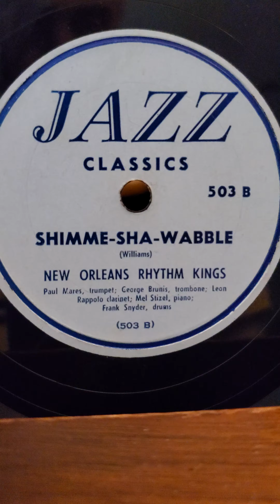Shimme-Sha-Wobble - New Orleans Rhythm Kings Jazz Classic Records #503